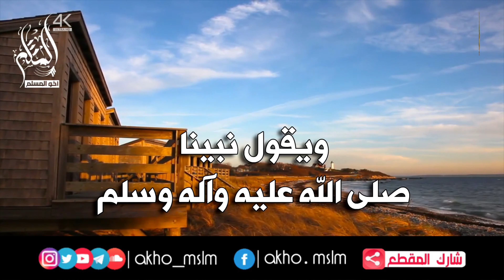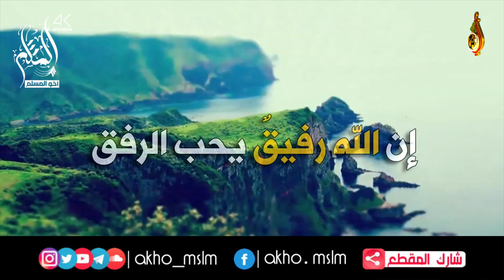أهمية الرفق في التربية ، واختيار ما يجب لقبول الأبناء رغباتهم - الشيخ حامد بن خميس الجنيبي